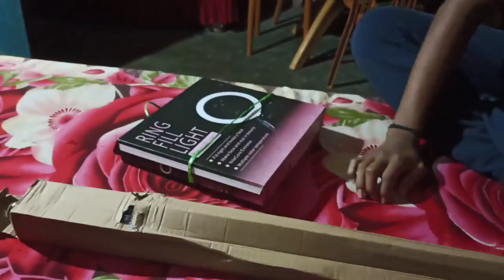Gaon ki ladki ne pahli bar ring light Dekhi / गांव की लड़की ने पहली बार रिंग लाइट 😥😥|| Rubi vlog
गांव की लड़की ने पहली बार रिंग लाइट देसी
हम कभी नहीं देखे थे
रिंग लाइट क्या होता है
देख कर बहुत खुशी हुई तो दोस्तों इस वीडियो में जब से ज्यादा सपोर्ट करें मुझे और आप सभी का प्यार बना रहे ❤️❤️❤️❤️❤️

myfisrtvlog
mydeaivlog
myvillagevlog
myfirstvlogmekiyabole
myfirstvlogbackroundmusic
myfirstvlogkaiseviralkaren
myfirstvlogviraltrick
howtomyfirstvlog
howtomyfirstvlog
myfirstvlog2022
myfirstvlog2023
firstvolg
rubivlog